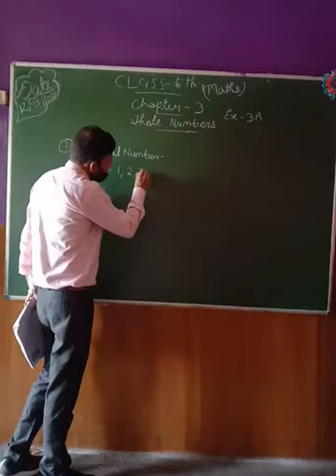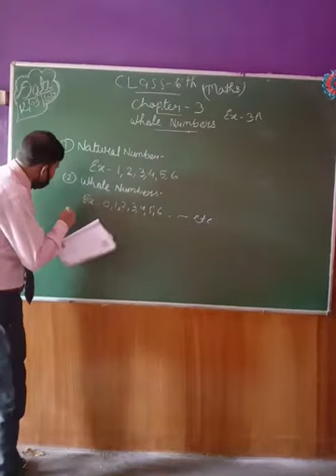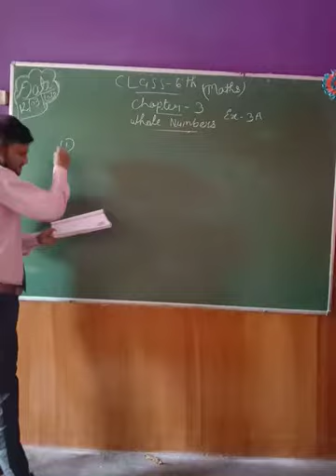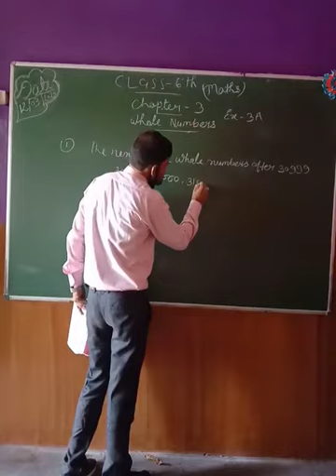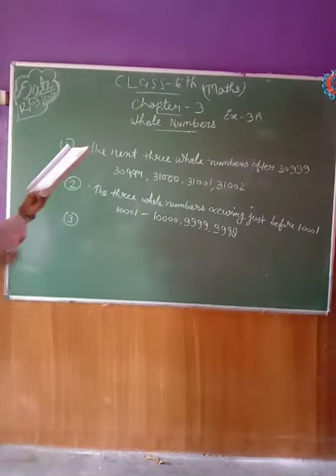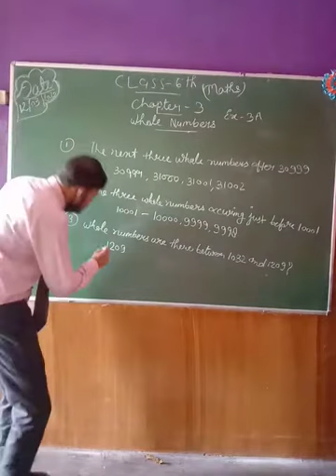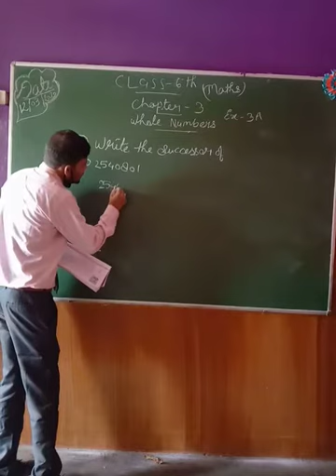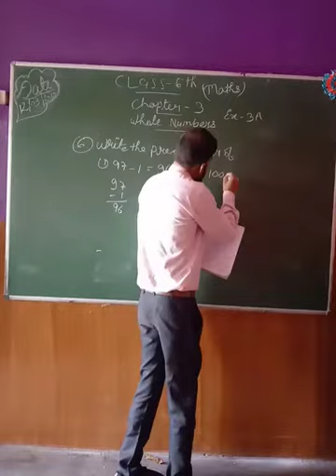Maths class 6th (whole number) by Ghanshyam Gupta